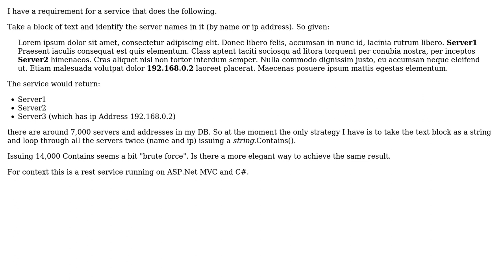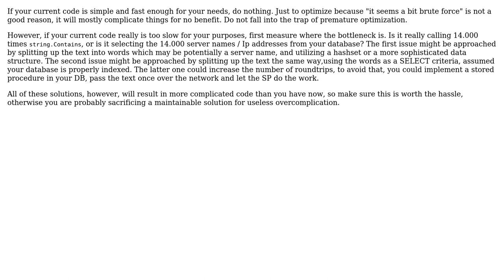Software Engineering: Most efficient strategy for search large text areas for multiple values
With thanks & praise to God, and with thanks to the many people who have made this project possible! | Content (except music & images) licensed under CC BY-SA | Music | Images & others | With thanks to user svick user Lobsterpants user gnat user Doc Brown and the Stack Exchange Network Trademarks are property of their respective owners. You are responsible for your own actions.